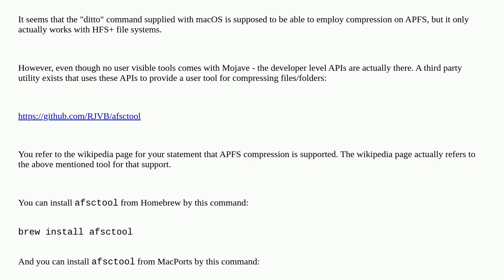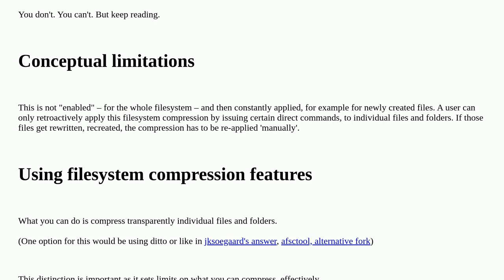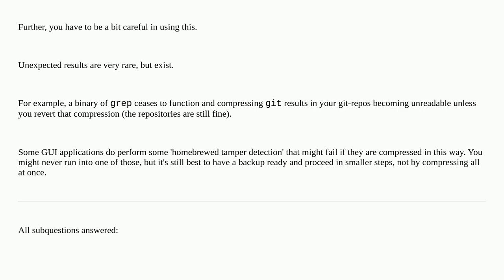Apple: APFS - how do I enable transparent compression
APFS - how do I enable transparent compression

A special thanks goes out to the awesome community

  macos filesystem compression apfs